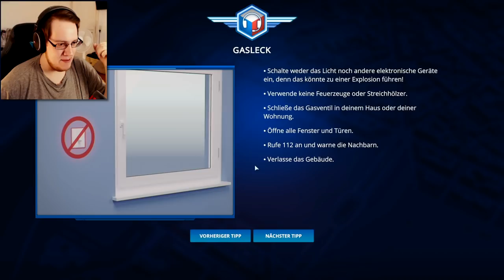112 Operator: Der Stress-Simulator!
Willkommen zurück zu 112 Operator! Dieses Mal bei 112 Operator werden wir befördert, was bedeutet, dass ich noch mehr Stadtviertel kontrollieren und möglichst gut steuern muss! Viel Spaß bei 112 Operator!